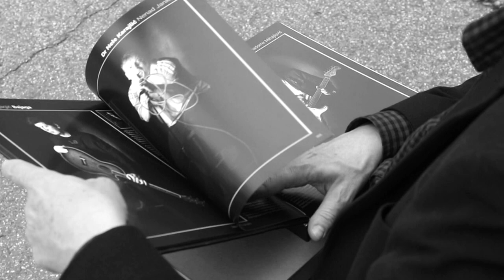Dejan Cukic - Long Play Book "Zabeleške u vremenu" 1950-2000 (autor: Blagoja Borislav Pešić)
Video editing & Art Director: Ras Aleksandar Radonjić
Knjiga "Long Play - zabeleške u vemenu" je monografija fotografija koja sadrži 1332 portreta 333 regionalnih muzičara koji su započeli svoje delovanje između 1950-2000 godine. Žanrovski su najzastupljenij rock muzičari, a na stranicama knjige možete prepoznati i velikane pop muzike ovih prostora, kao i nekoliko snažnih likova sa jazz i blues scene. Knjiga je u formatu LP ploče u ekskluzivnom pakovanju sa kutijom. Štampana na tri vrste papira u dve zasebne tehnike i trebalo bi da se nađe u kolekcionarskim policama okružena muzikom sa ploća umetnika koji se nalaze u njoj. Na skoro 400 stranica možete pročitati i biografije sa zanimljivim "crticama iz života" muzičara uz koje su odrstale generacije ovog regiona.
Autor ove velike knjige portreta je beogradski fotograf i dizajner Borislav Pešić Blagoja. On je stvarao knjigu punih šest ipo godina putujući regionom sa jednom crnom barskom stolicom i pokretnim foto studiom. Na tu stolicu su seli svi akteri ove monografije i stolica je postala neka vrsta neophodnog rekvizita uz instrumente sa kojima su se muzičari slikali.
Predgovore su napisali renomirani poznavaoci muzike: Beograd - Petar Janjatović (rock kritičar, novinar, publicista), Zagreb - Siniša Škarica (rock muzičar, publicista), Ljubljana - Grega Tomc (rock autor, publicista). Završnu reč dao je Vlado Simčić Vava (rock muzičar i pisac). Kao svojevrsno putovanje kroz knjigu, autor je pisao uvodnik iz ličnog ugla o radostima i mukama nastajanju ovih portreta.
Polazna ideja/tačka knjige je da se kroz fotografije i tekstove na originalan način detaljno zabeleži bogata zajednička muzička istorija. Tako je sugerisana teza da su muzikom ponovo spojeni ovi prostori i da su na taj način izbrišu granice.